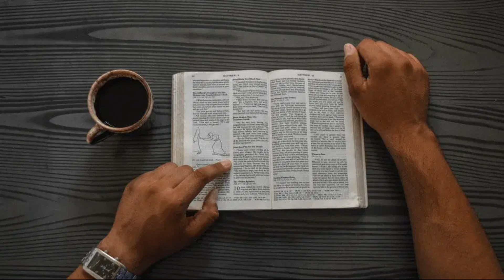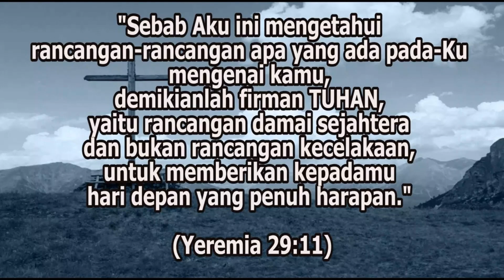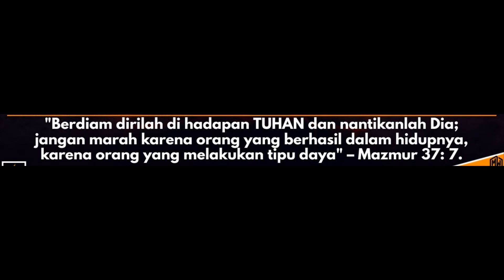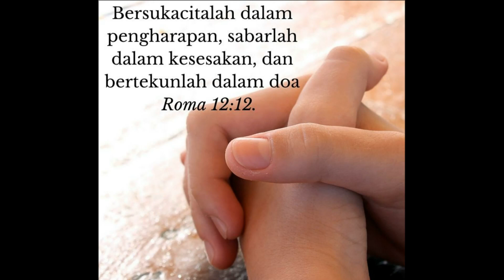JSS Morning Sermon Indonesia By Bro. Sen Sen, 18 Oktober 2024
Tema : Menantikan jawaban dari Tuhan
By: Bro. Sen Sen
Renungan Alkitab : Yesaya 40:31, Yeremia 29:11, Mazmur 37:7, Roma 12:12